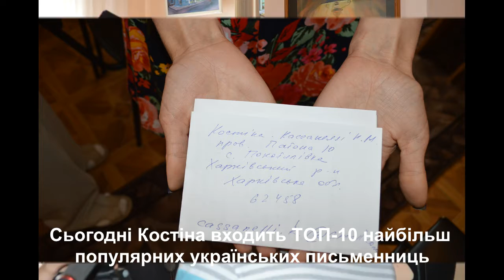Наталія Костіна в Олександрії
Зустріч з відомою українською письменницею Наталією Костіною в Олександрійській центральній міській бібліотеці